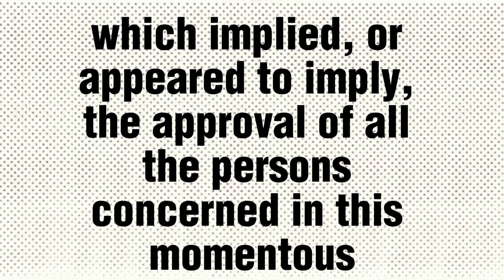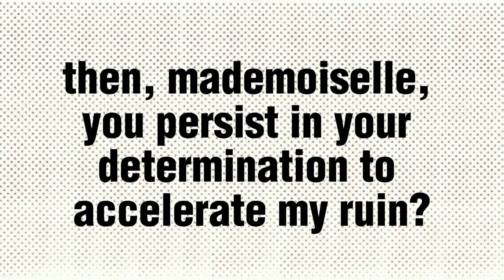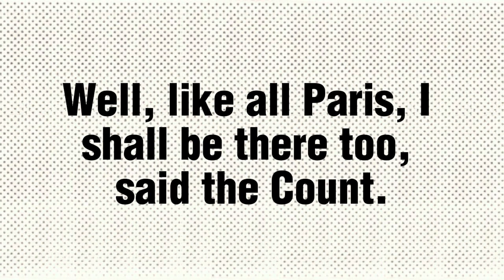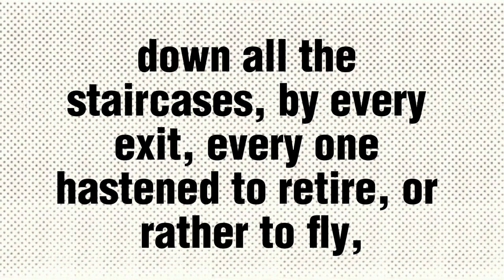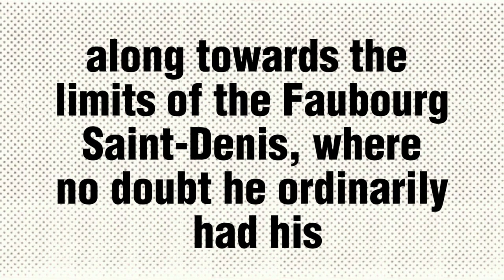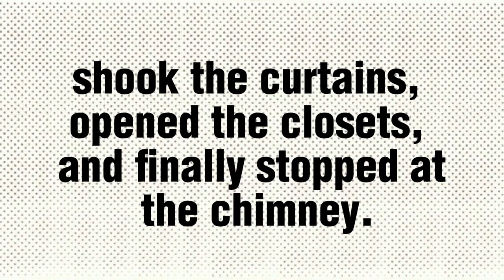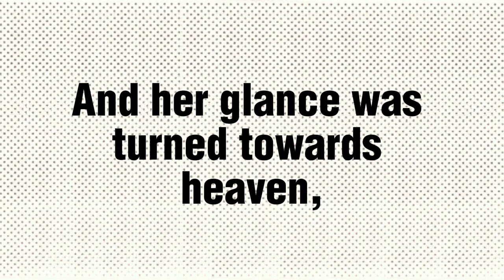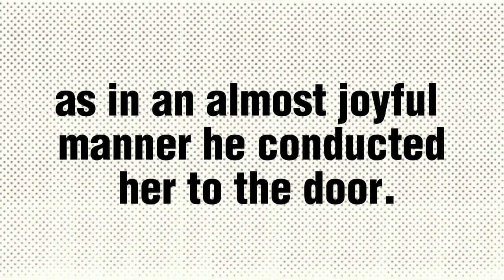The Count of Monte Cristo by Alexandre Dumas Audiobook part 14/18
// AUDIOBOOK DESCRIPTION
Immerse yourself in the captivating world of Alexandre Dumas' timeless masterpiece, 'The Count of Monte Cristo' audiobook. Join the enigmatic Edmond Dantès on his thrilling quest for revenge, as he navigates betrayal, love, and redemption. This unabridged audiobook brings to life the intricate plot and unforgettable characters, expertly narrated for your listening pleasure. Experience the gripping tale that has captivated readers for generations. Don't miss out on this literary classic – start your adventure today!

Timestamp:
Chapter 95. Father and Daughter
Chapter 96. The Contract
Chapter 97. The Departure for Belgium
Chapter 98. The Bell and Bottle Tavern
Chapter 99. The Law

Hardcover book
30 day Audible Audiobooks trial